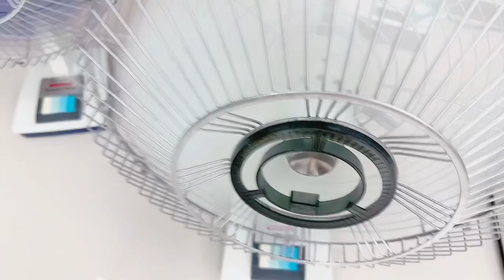선풍기 리폼하기 영상2